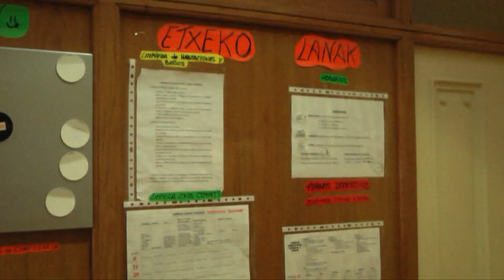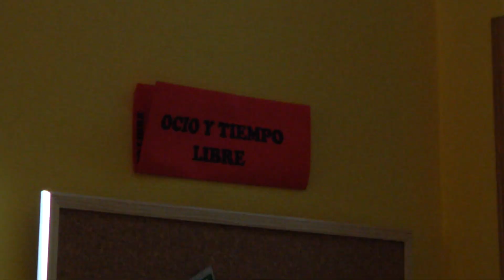Presentación de Gandarias Etxea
Esta mañana se ha inaugurado en Bilbao el proyecto ‘Gandarias Etxea’, dirigido a jóvenes en situación de vulnerabilidad, a quienes se ofrece ayuda para la emancipación hacia la vida adulta. “Gandarias Etxea”, se desarrolla a partir de un convenio de la Diputación de Bizkaia con Cáritas Bizkaia, en unos locales cedidos por la Fundación Carmen Gandarias, que además de ceder el espacio de manera totalmente gratuita, se va a hacer cargo del coste de mantenimiento del centro.